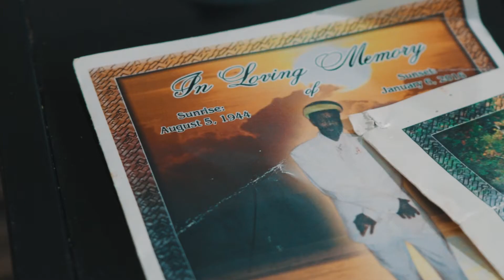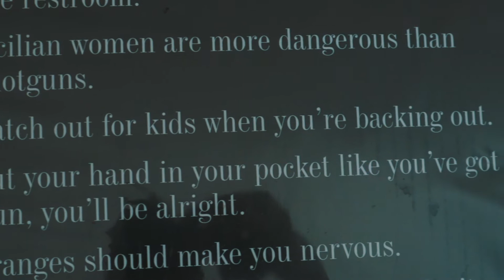Luey V - Kid Again [Official Video]